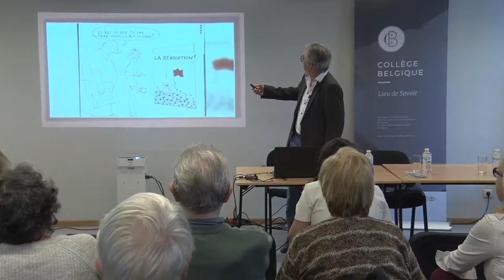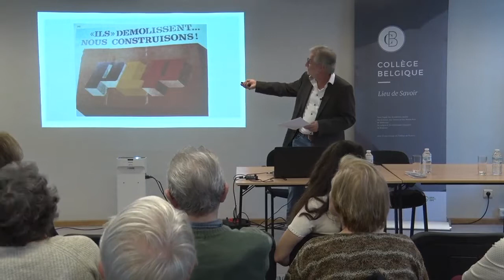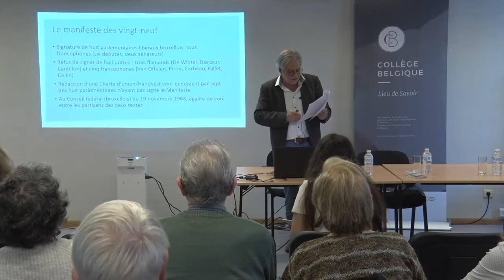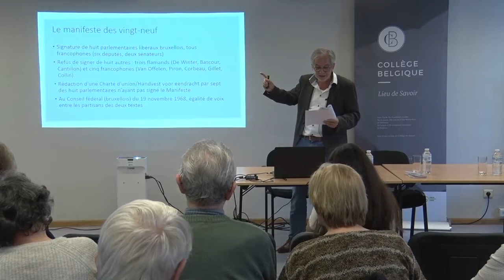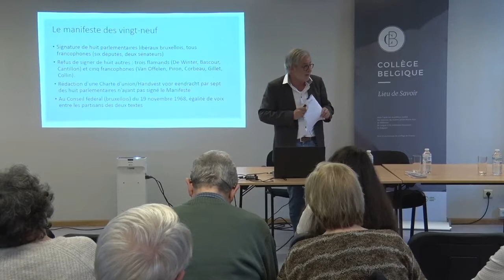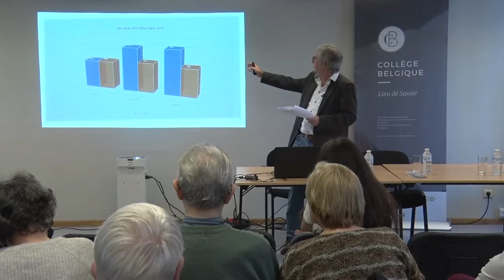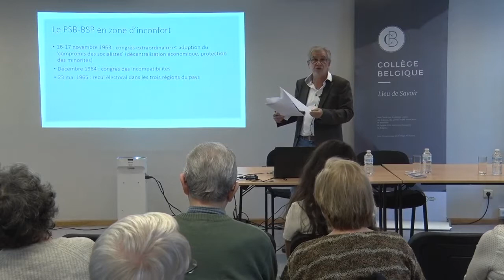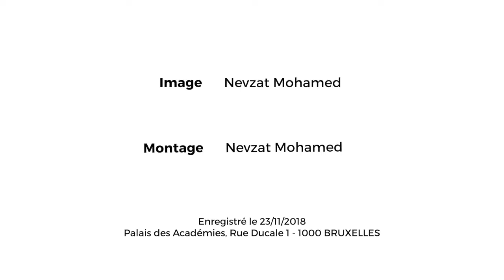L'année 1968 au prisme des familles libérale et socialiste